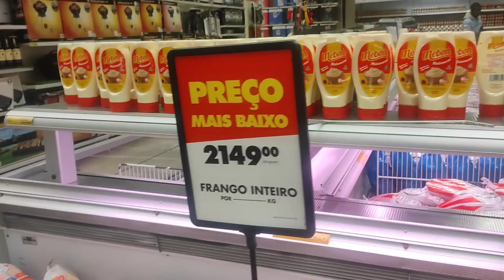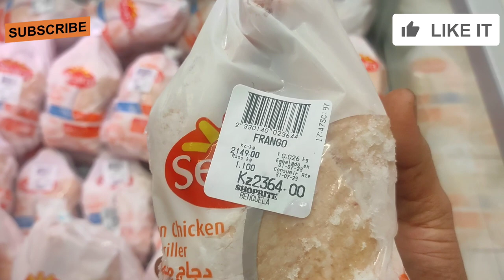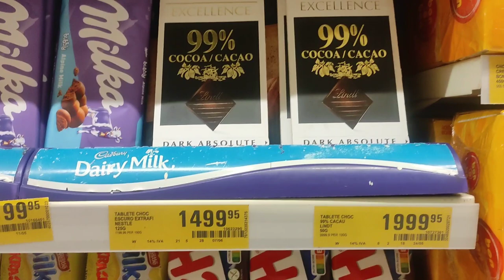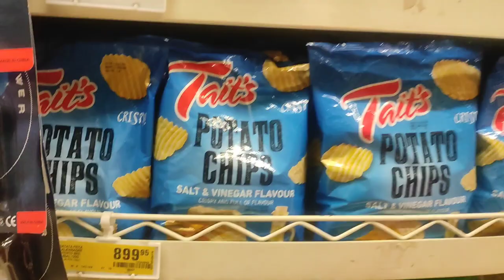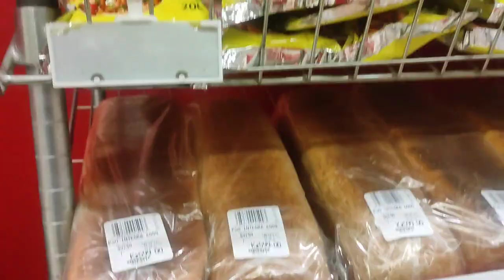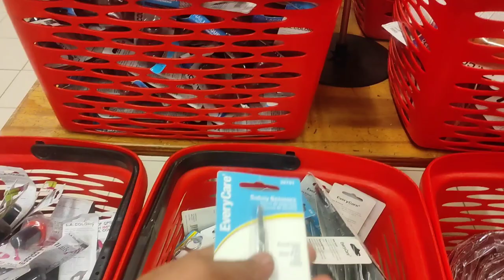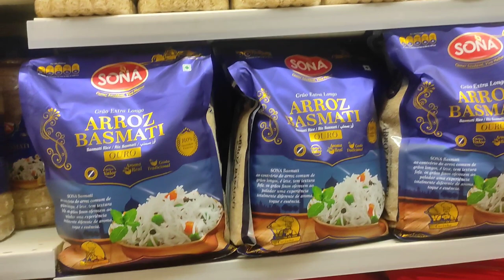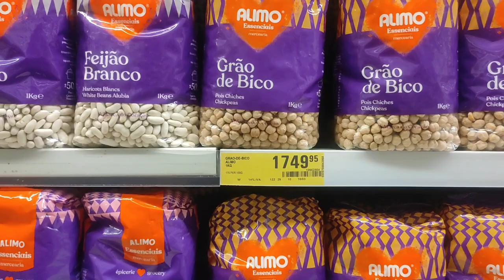Secret of Africa: You Won't Believe This Country Exist (ANGOLA 🇦🇴😱)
I am now in Angola country in bengula city
 "Join me on my first shopping vlog as I explore the market and discover new things. I had so much fun trying new foods and finding unique items to take home. Watch to see what I found!"